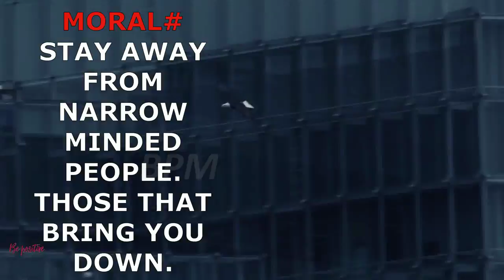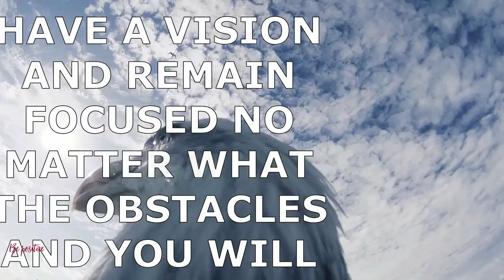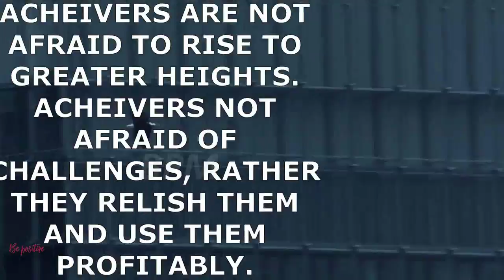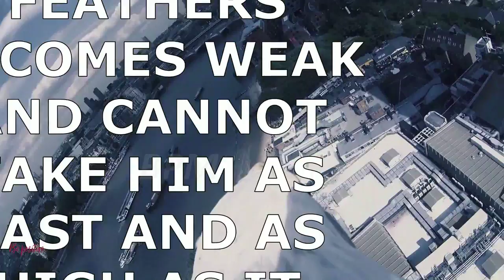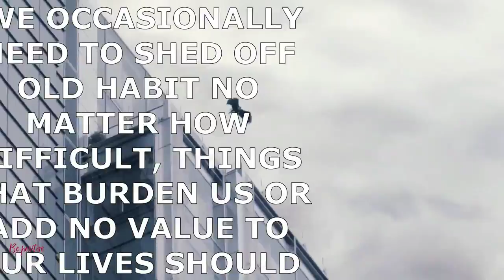SIX LIFE LESSONS TO LEARN FROM EAGLE